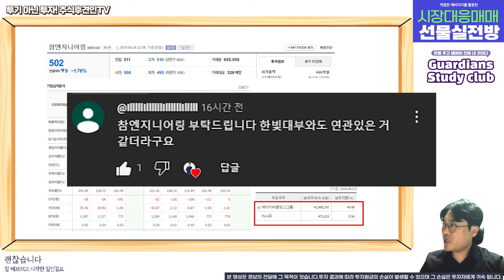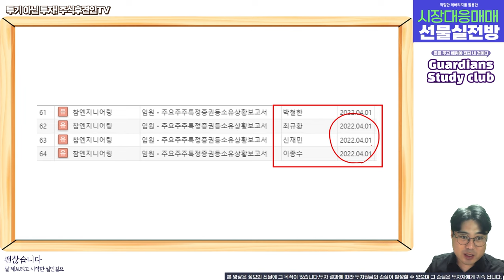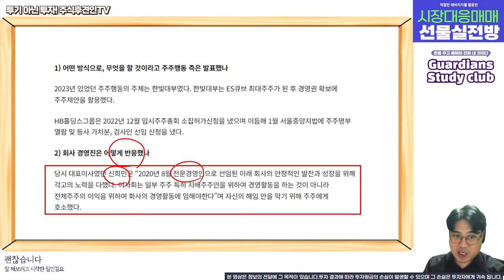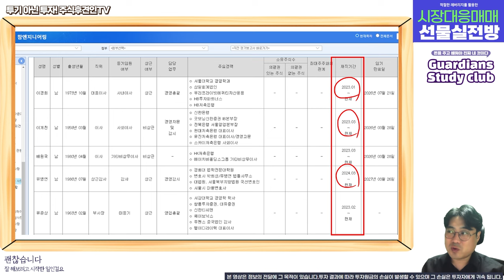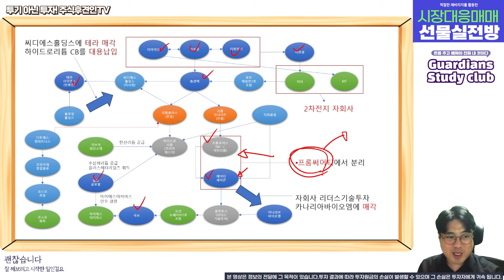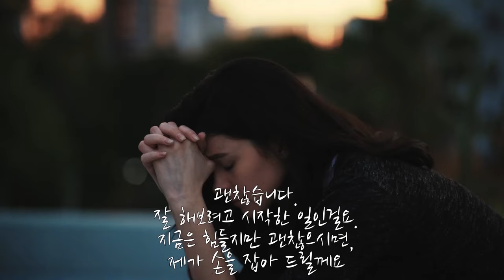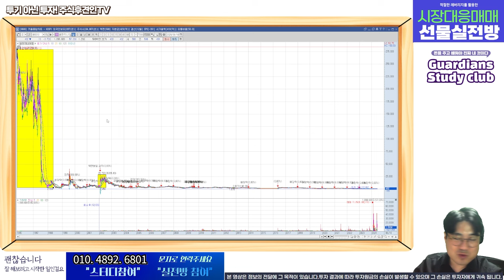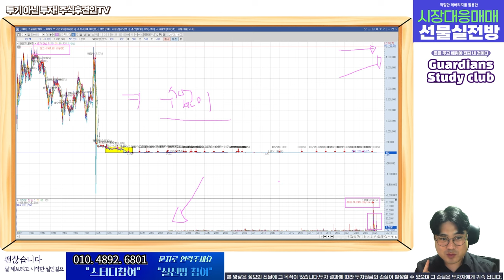세력이 숨어 있다! 참엔지니어링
크게  한방 오거나 아니면 그냥 사라지거나!!